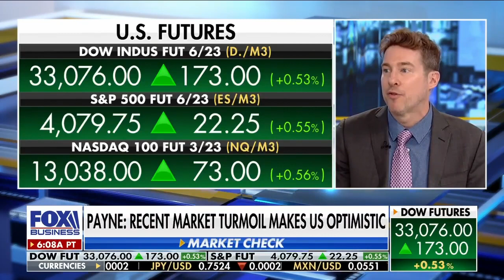We're in a new bullmarket 📈 Ryan Payne on foxbusiness